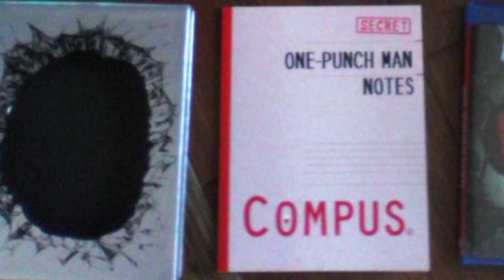How Powerful is Armored Boros? / One Punch Man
We know how powerful Boros is out of his armor, but what about in it?